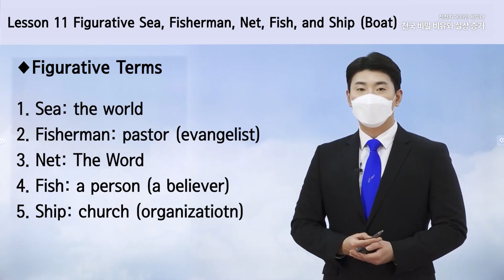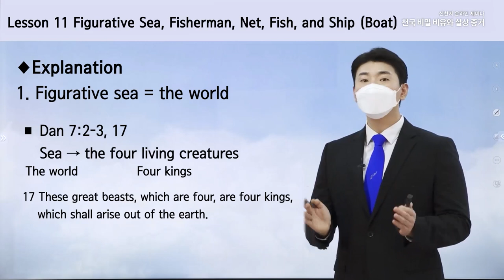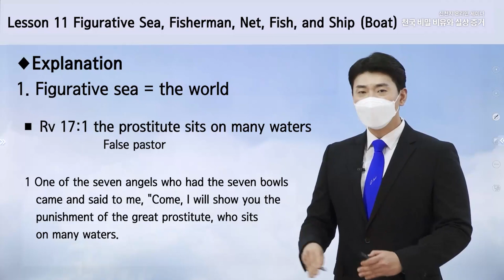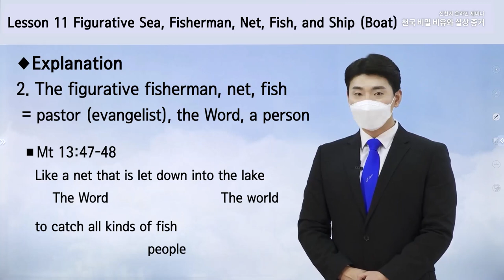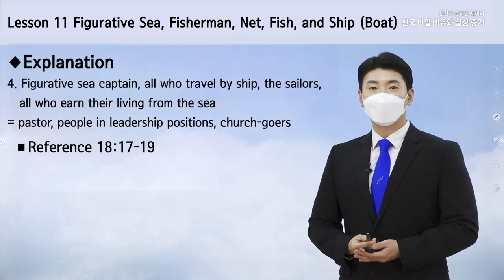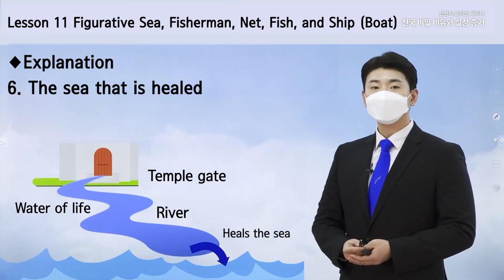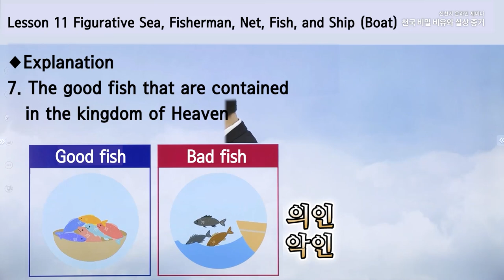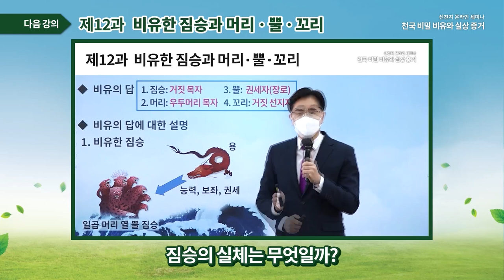[Lesson 11- Figurative Sea, Fisherman, Net...] February 11th Shincheonji Online Seminar (ENG)